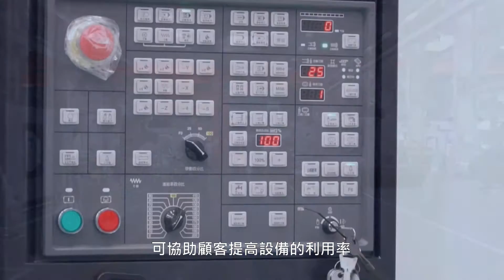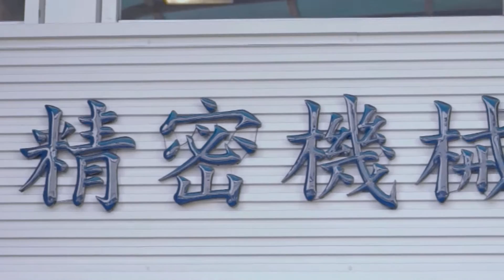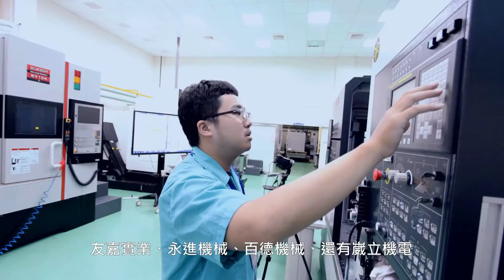150813_PMC_切削顫振基礎技術研究聯合實驗室_開幕前導影片_V1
精密機械研究發展中心
切削顫振基礎技術研究聯合實驗室
開幕前導影片_V1